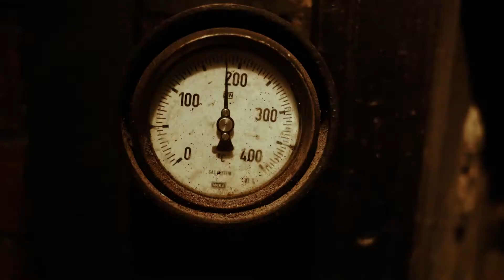Elise + Jen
Due to Covid, Jen & Elise had to postpone the big bash they originally planned. Until they can get together with family and friends again, they opted to elope on the beach- Broken Head is just south of Byron Bay- you can see the lighthouse from here- it was a magical ceremony beautifully captured in both video and photography by Bird And Boy Photography. Congratulations Jen & Elise!